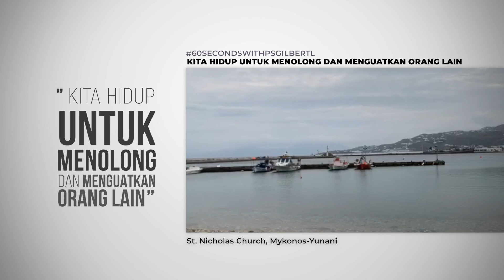KITA HIDUP UNTUK MENOLONG DAN MENGUATKAN ORANG LAIN.